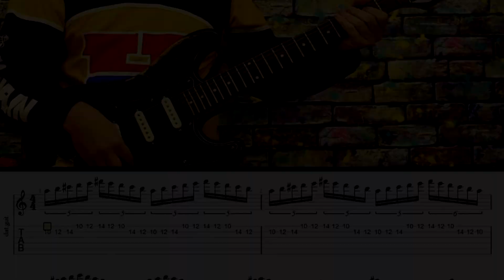Solo of Zakk Wylde Black Label Society - Crazy Horse. Guitar Tab.